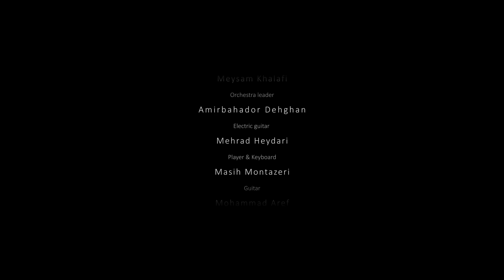Alireza Talischi - Ghaf I Live In Concert ( علیرضا طلیسچی - قاف )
Official Live In Concert By Alireza Talischi Performing “ Ghaf “

►Official Lyrics :
"متن آهنگ قاف از علیرضا طلیسچی"

بارون اومدو یادم داد تو زورت بیشتره
ممکنه هر دفعه اونجوری که میخواستی پیش نره
خاطره هام داره خوابو میگیره ازم

دوری و من دیگه ته دنیام
قلبت نوک قله ی قافه

من که توو زندگیم هیشکی نیست
چه دروغی دارم بگم آخه
این همه دوری نه واسه تو خوبه نه من

طرف تو بارون نمیاد نمیشی دلتنگ زیاد
میدونی چند وقته دلم تورو میخواد

اینجوری نکن با من هی دوری نکن با من
این شوخی خوبی نیست من بی تو میمیرم واقعا

اینجوری نرو سخته چرا قلب تو بی رحمه
کی غیر تو با قلبش این حال منو میفهمه

موندم با اشک و آهم با چشمای چشم به راهم
کاشکی میشد یه قیچی میخورد رو خاطرات با هم

من دوست دارم این بده دوریت ازم
اینقده که زندم به زور یه رویای دور